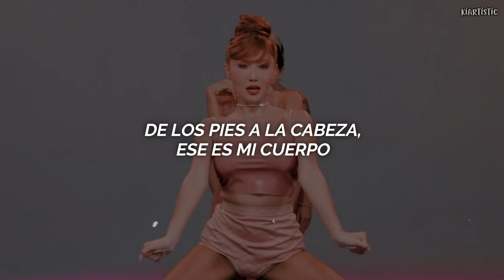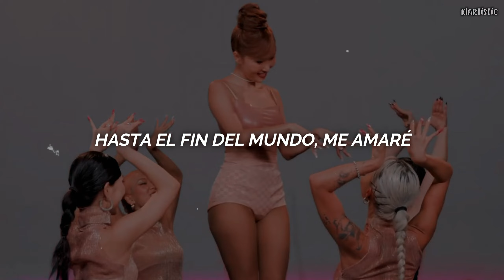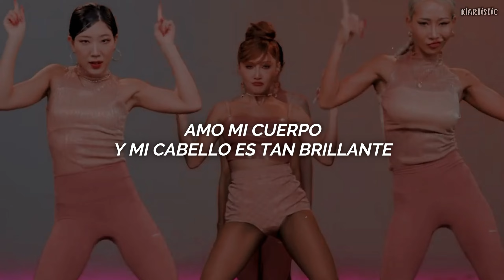HWASA ✧ I Love My Body - (traducción al español) + Relay Dance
HWASA - I Love My Body

💌 TikTok ⇢ @kiartistic

Gracias 🦢🌷🪔